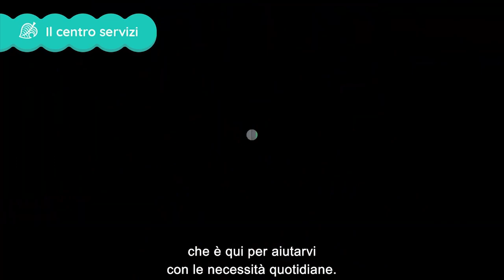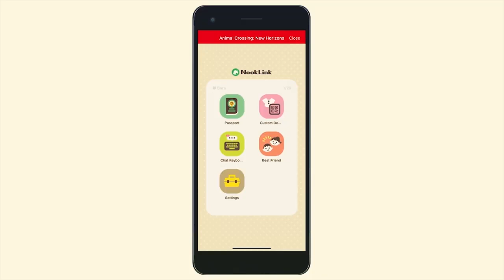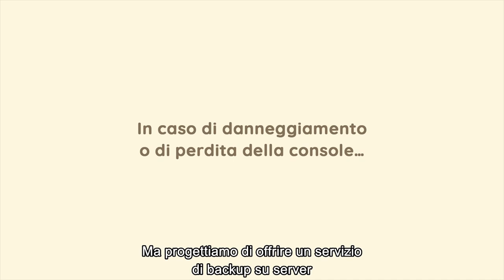Animal Crossing: New Horizons - un Direct DELUDENTE? L'errore di Nintendo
Previsto per il 20 marzo, Animal Crossing è sicuramente uno dei titoli di punta del 2020 su Nintendo Switch. Sebbene il direct dedicato abbia confermato un'ottima prima impressione sul titolo, molti utenti sono rimasti con l'amaro in bocca, delusi dalla strategia comunicativa di Nintendo. Come mai? Scopriamolo insieme!

Io sono il Poro Michele, dateci il vero Direct, ciao!